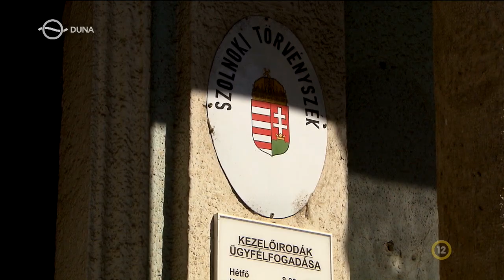Kékfény – Cifra történet (2020.10.05.)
Képzelt örökségért akarta megmérgezni élettársát egy férfi. A vádlott nem tudta, hogy az asszony csak azért találta ki a több száz milliós vagyonról szóló mesét, mert félt, hogy a férfi elhagyja őt.
Riporter: Miklya Attila

Kékfény a Duna Tv-n: hétfő, 20:25